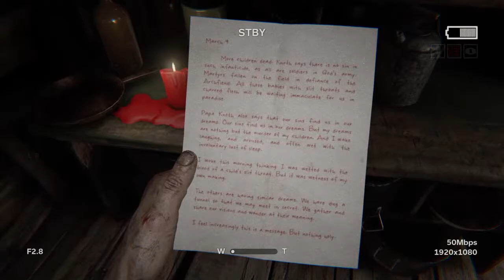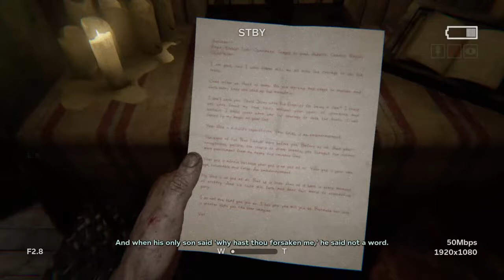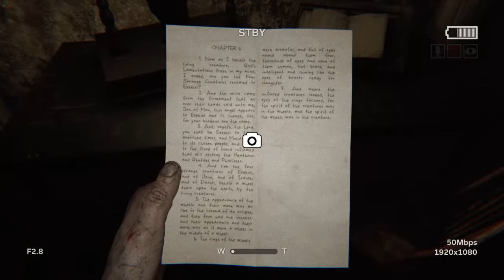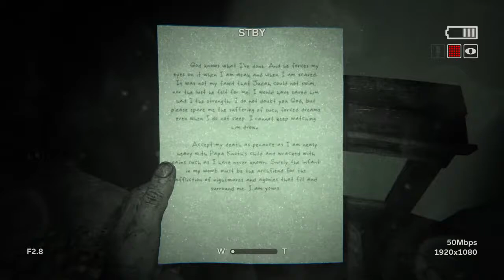NoticeMeSenpai96's Live PS4 Broadcast